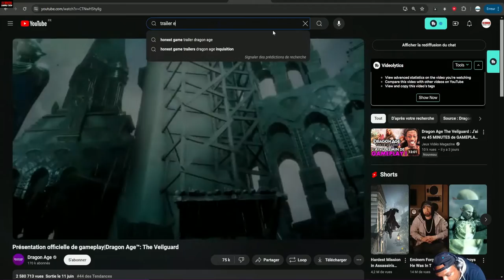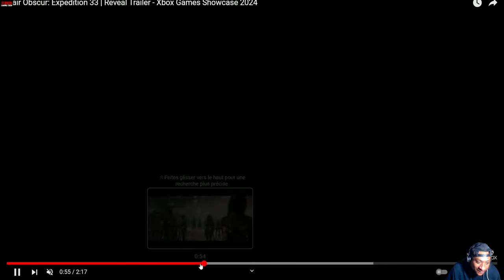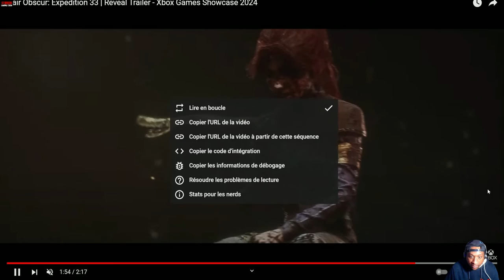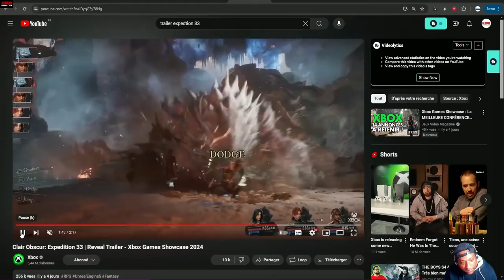Expedition 33 : le reveal d'un incroyable RPG 🔥avec un héros qui ressemble à Robert Pattinson ? 🔴